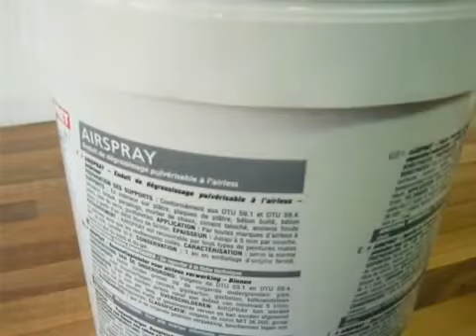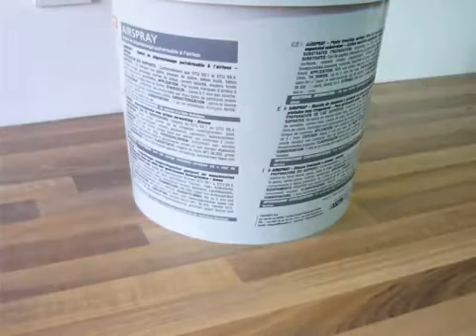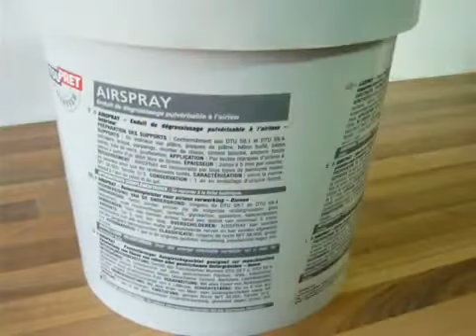Bricolage : les outils de base pour les nuls